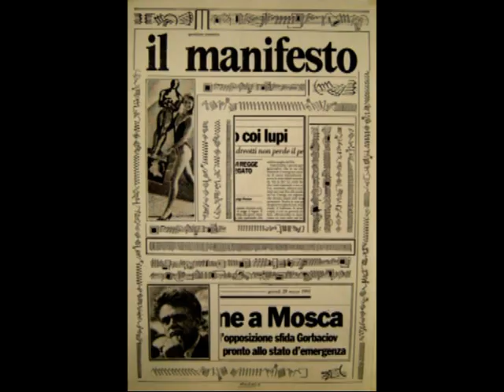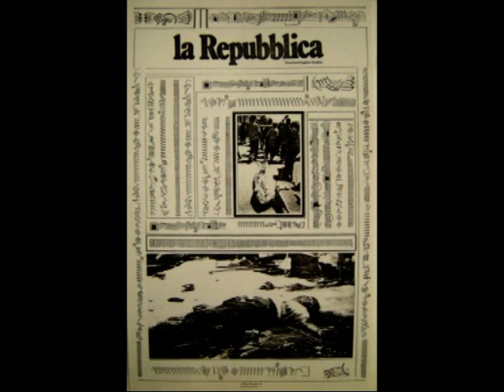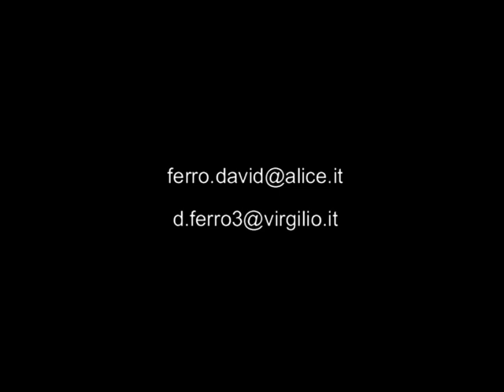PUHL DAVID Artframes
Segni strutturali nell'arte tra pittura e architettura. L'analisi della scrittura come codice applicativo sul progetto formale. Il vocobolario segnico elabora la sua sintassi, all'interno della quale sviluppa la composizione dell'artificio poetico.
L'elaborazione finale degli storyboard decodificati, offrono la possibilità di concepire finestre sul mondo come simulazioni prospettiche che, riconducono a quinte aperte, delle quali il centro è in continua ridefinizione. In tal modo, lo zapping implode su traiettorie di fuga verso l'esterno, annullando la chiusura dei perimetri che si estendono solo al di là dello spazio reale..